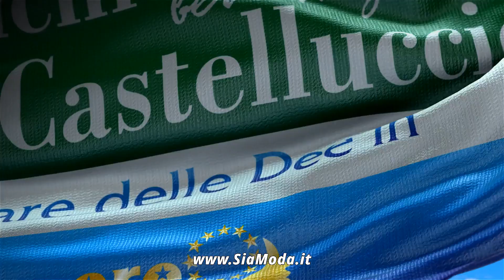Duchi di Castelluccio - il Nettare di Venere d'Europa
Duchi di Castelluccio
il Nettare di Venere d'Europa